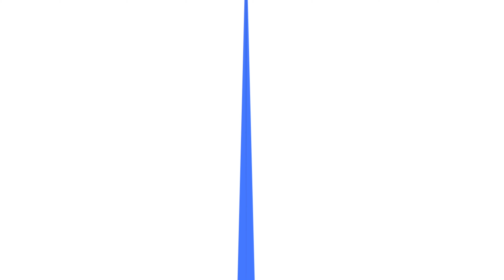Rivian R1S At South OC Cars and Coffee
I check out a bunch of cool cars at South OC Cars and Coffee, including the all new Rivian R1S all electric SUV. This super whale weighs almost 7,000 pounds but will go from 0 - 60 mph in just 3.1 seconds thanks to 4 motors making 830 hp.

3 Legged Thing Rick Tripod